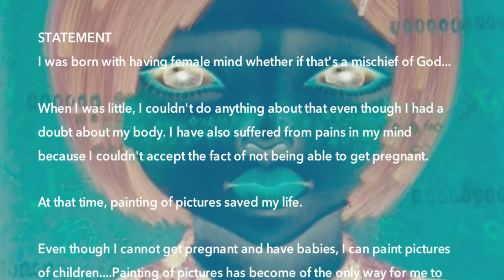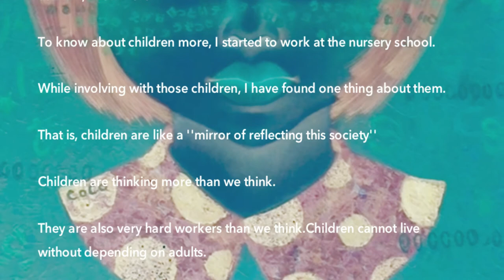独自技法で顔を描く技法を全部見せます！Progress for new art work Cozo cobun [Narrow memory]絵画メイキング 映像「せまいきおく」こうぶんこうぞう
ART NAGOYAの為の新作の製作過程映像です。

Thanks for coming my youtube channel!
I am a Japanese lowbrowart painter. name is cozo cobun
It is a work of 2017

progress for new work...(^^)
壓克力畫布. ^ O ^
Acrílico sobre lienzo ... ^ o ^
캔버스에 아크릴み ... ^ O ^
Acrylique sur toile ... ^ o ^
Acrylic paint on the cottoncanvas. . . (^^)

2017年 作品制作過程。。。☆
It is the middle of production. .

★Profile
Born Male, But as a Result of G.I.D(Gender Identity Disorder),In 2002 Desided to Undergo a
Series of Treatments in Order to Fullfill the Desire to Become a Woman.

Born in Japan, 1971
Work is Created in Japan

+statement
I was born with having female mind whether if that's a mischief of God...

When I was little, I couldn't do anything about that even though I had a doubt about my body. I have also suffered from pains in my mind because I couldn't accept the fact of not being able to get pregnant.

At that time, painting of pictures saved my life. Even though I cannot get pregnant and have babies, I can paint pictures of children. Painting of pictures has become of the only way for me to confirm, ''I am here.''

To know about children more, I started to work at the nursery school. While involving with those children, I have found one thing about them. That is, children are like a ''mirror of reflecting this society''

Children are thinking more than we think. They are also very hard workers than we think.Children cannot live without depending on adults. Therefore, they try to be smarter to accommodate with their environments. Some children can change themselves freely because of adults. A sense of incongruity, loneliness, and unreasonableness are created inside of those children because of pure minds...

Children have many complicated feelings more than we think. Children are not good at expressing their feeling into words, but their eyes are telling all of this society. To see facial expressions and eyes of children means to see our society.

Since I found this fact, I have been expressing feelings of children with paintings. I will probably keep painting of children for rest of my life. Therefore, I will be able to confront the fact my body is not female.

※動画内のBGMは主に「フリー音楽素材 H/MIX GALLERY」サイトより利用させて頂いております。